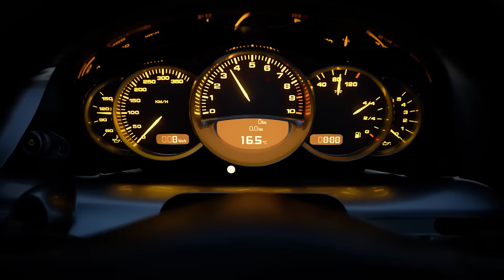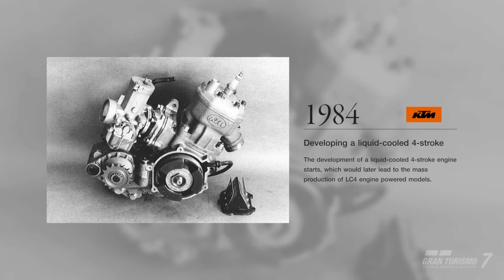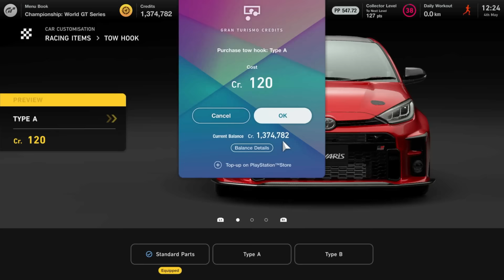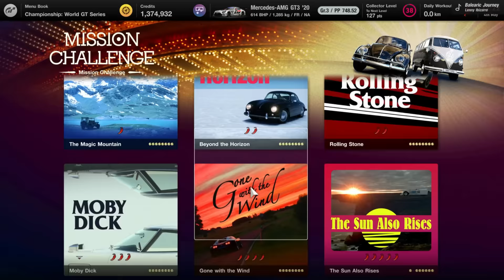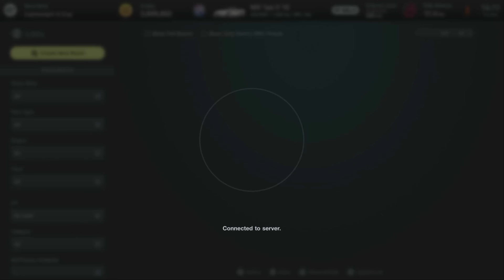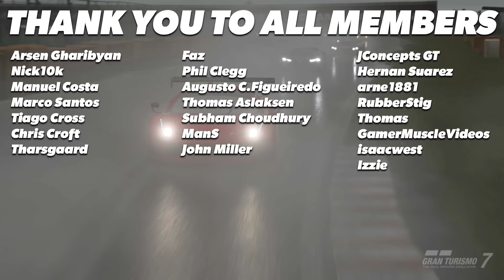Gran Turismo 7 is MUCH better than you think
A year after it's launch, finally got around reviewing it. Tried it on PS4 and PS5. Gran Turismo 7 changed immensely.

Thumbnail by a...

00:00 moon over Masahiro Andoh
00:26 whats it all about?
01:57 huffing farts at the cafe
03:10 The Menus suck
04:26 content cars
07:11 content tracks
08:40 the graphics
09:27 the driving
12:50 The AI or lack of it
14:19 Multiplayer
16:25 not over until the fat lady sings